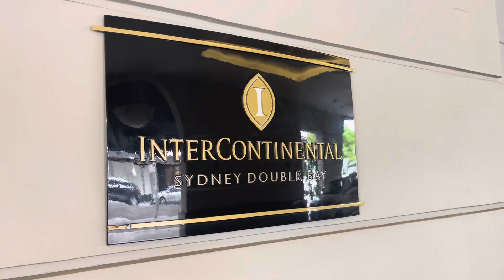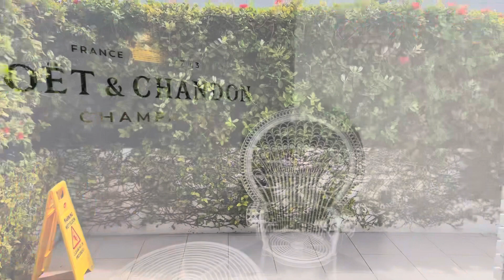Intercontinental Sydney Double Bay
Beautiful Intercontinental Hotel in Sydney